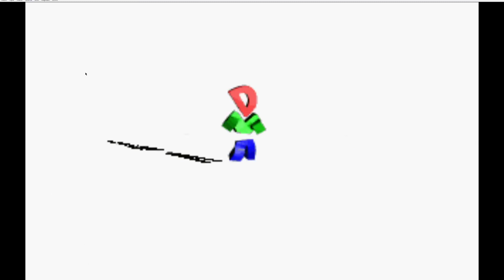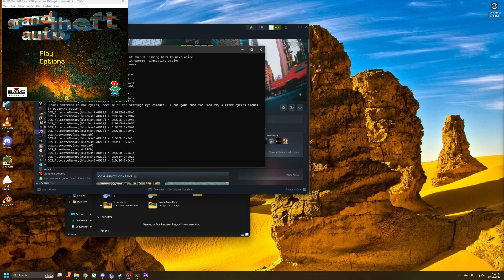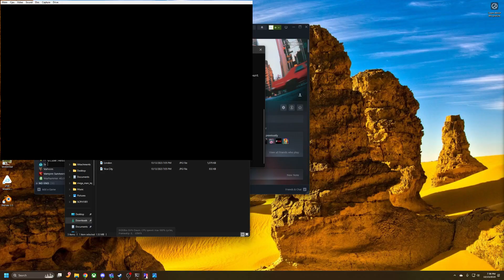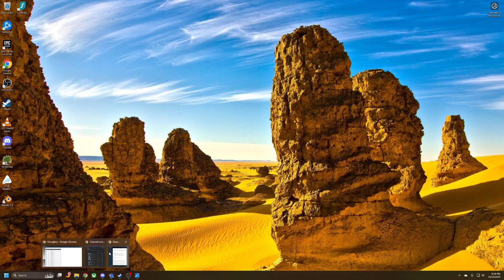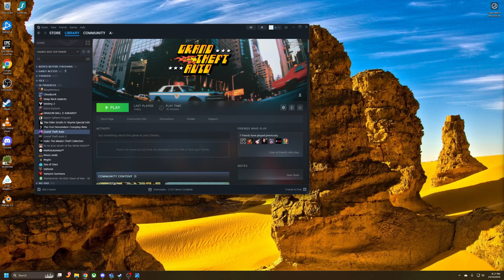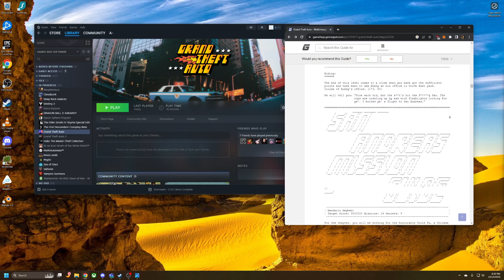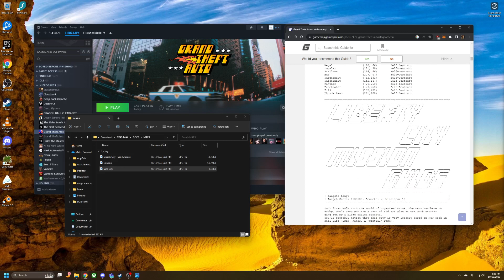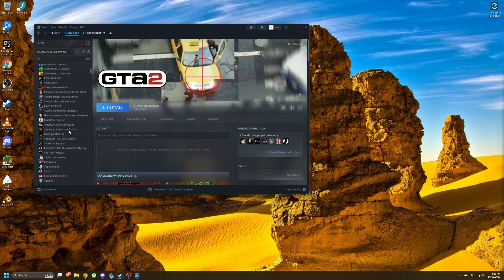Grand Theft Auto - Part 1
First time I've played this game in some time, and I discovered there is even more to do!